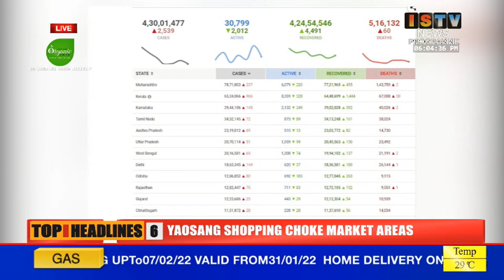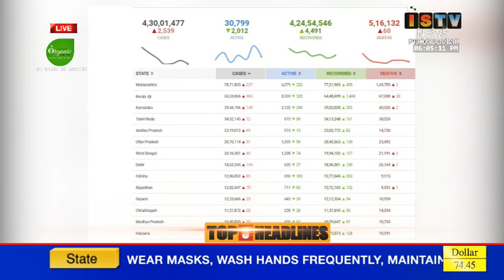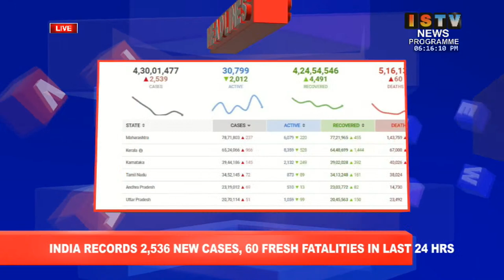6PM -ISTV THADOU NEWS 17th MARCH 2022